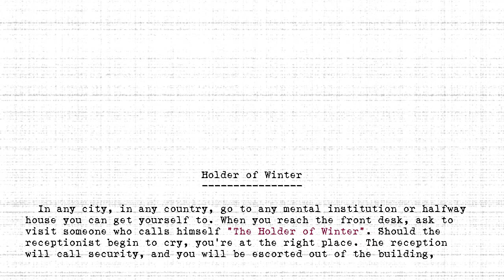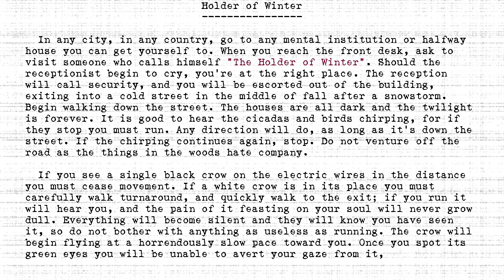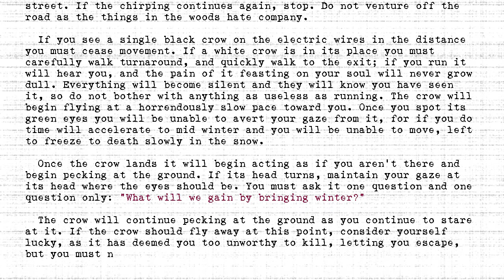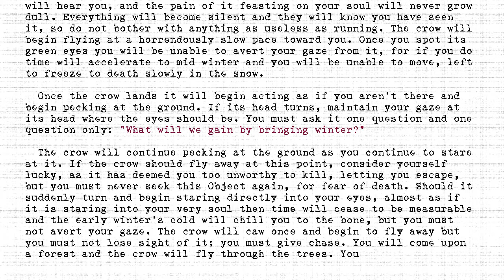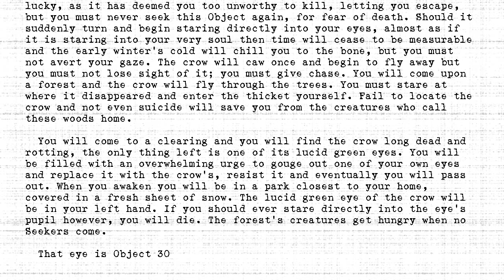The Holders - #307 - Holder of Winter